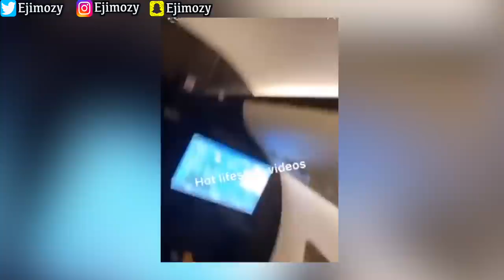Inside Davido's NEW Banana Island Mansion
This Video Is About Davido's NEW Banana Island House Interior.